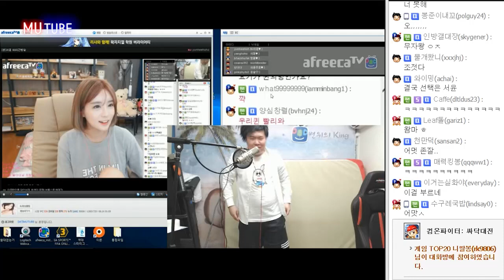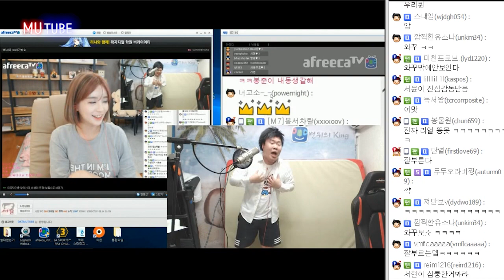봉준 - 고백♪ 포맨) 그녀를 보며 부르는 가슴아픈 사랑 고백노래 korean song